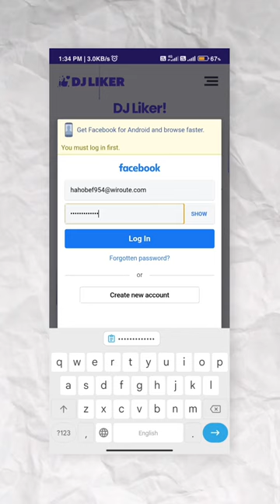Best Facebook Auto Liker 🔥😍💯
Hello Friends main hoon Suhel...awr Saifur Rahaman Channel pe aap sabhikaa swagat hai.. ☺️
 𝗖𝗼𝘃𝗲𝗿 𝗧𝗼𝗽𝗶𝗰
1. machine liker facebook auto liker
2. facebook auto liker online
3. auto liker 1000 likes
4. best free auto liker for facebook
5. unlimited auto liker
6. Facebook Auto Liker without Login
7. 500 likes auto liker fb without login
8. dj liker facebook photo 1000 likes
9. fb par like kaise badhaye

𝗕𝘂𝗱𝗴𝗲𝘁 𝗬𝗼𝘂𝗧𝘂𝗯𝗲 𝗚𝗲𝗮𝗿
Best Mic
• Boya BY-M1

Best Tripod
• Mobile Holder

Best Lighting
• Digitek Ring Light
• Kodak Ring Light
• Godox Softbox
• RGB Light

Description Avoid Strike/Claim

Description :- This video is fair use under U.S. copyright law because it is non-commercial, transformative in nature, uses no more of the original work than necessary for the video's purpose, and does not compete with the original work and could have no negative affect on its market.

Shorts Search Terms :

twitter blue,
twitter blue tick,
twitter verification,
facebook auto liker,
how to verify twitter account,
konsi class me ho 9th hum 10th,
old vintage paper,
aayu and pihu show,
animal shop,
auto like facebook,
auto like fb,
auto liker facebook photo,
baba artatrana,
best clogs for men,
blue tick on twitter,
blue tick twitter,
channel monetize hone ke baad kitne paise milte hain,
cube video,
dj liker,
dj liker app kaise use kare,
dj tillu song,
dragon fruit time lapse,
facebook auto liker 2023,
facebook mein like kaise badhaye,
fb auto liker,
fb par like kaise badhaye,
food shorts,
gtr exhaust sound,
how to get verified on twitter,
iphone xs second hand,
iphone12, kartun,
khali tanmay bhat,
kundali bhagya kal ka full episode,
linus tech tips,
machine liker,
main anari tu khiladi,
mantis eating lizard,
mkbhd s23 ultra,
new hindi movie 2023,
nikki tamboli,
no man's sky,
r15s,
rymans,
shaadi bihar wala geet,
soya bean recipe,
soybean,
tarak mehta ulta chashma,
tech shorts,
twitter pe blue tick kaise kare,
twitter verify kaise kare,
verna 2023,
xo team,
zamzam electronics,